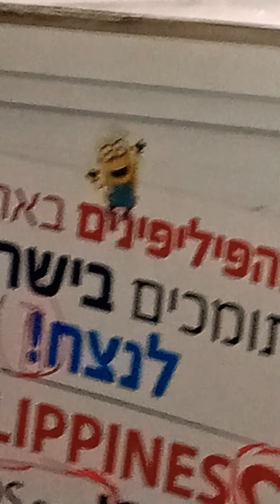September 13, 2020